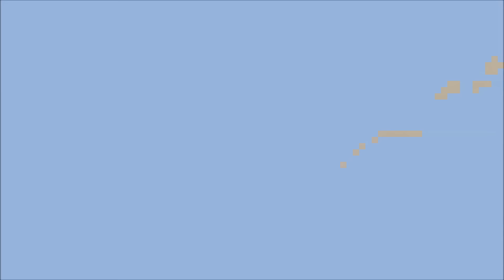March Favorites 2016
TV/Movies:
America's Next Top Model
American Hustle
Zootopia